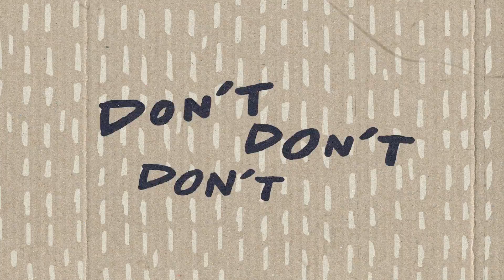MOTi x BODYWORX - BOOTY Part 2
MOTi x BODYWORX - BOOTY part 2 is out now!